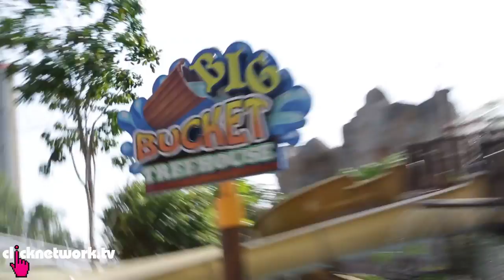ALS GIANT Ice Bucket Challenge - The Click Show: EP16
clicknetwork does the ALS Ice Bucket Challenge with the BIGGEST bucket in Singapore!!! Featuring Don Richmond, Xiaxue, clicknetwork founder Gillian Tan, and ShiGGa Shay.